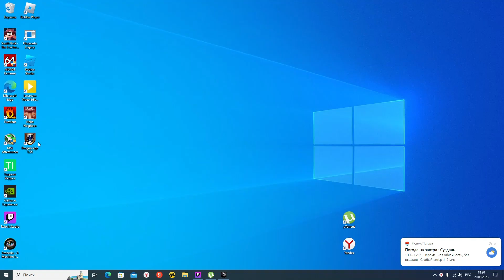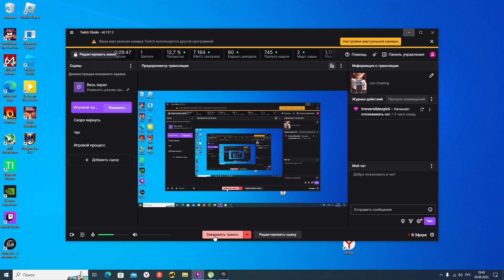Azhdaha и Green cats play ОБЗОР ИГРЫ Dragon Age